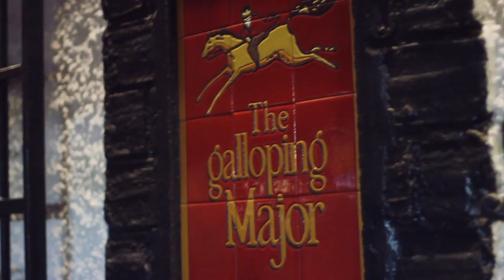Torremolinos, donde el mar se saborea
Ignacio Izquierdo, Alicia Ortego, Inés Fernández y David Sánchez se fueron de minubetrip a descubrir un destino único: Torremolinos.

Durante el viaje, una de las cosas que más disfrutaron fue de la gastronomía de la zona. Desde por la mañana, con una rica paella o tapeando y tomando vinos por distintos bares, hasta atreverse con un espeto recién hecho.

Incluso tuvieron tiempo de probar algún que otro cóctel mientras paseaban a la luz de la luna por una ciudad muy de moda.